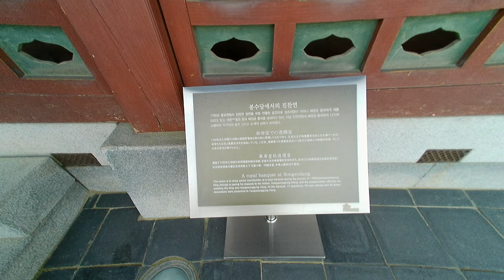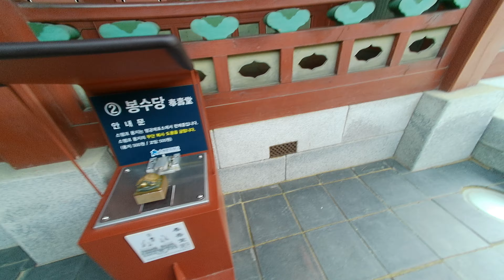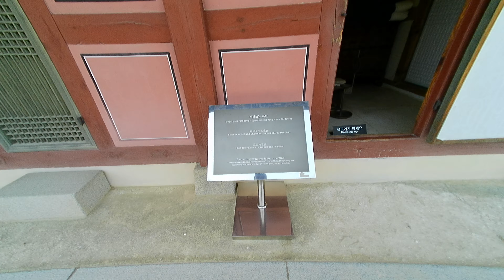Hwaseong Haeggung & Hwaseong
Suwon Hwaseong
UNESCO World Cultyral Heritage Hwaseong Fortress.